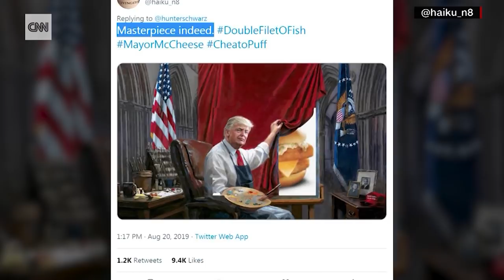Critics deface Trump ‘Masterpiece’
CNN's Jeanne Moos takes a look at a painting featuring President Trump titled "Masterpiece" that was defaced by online critics.